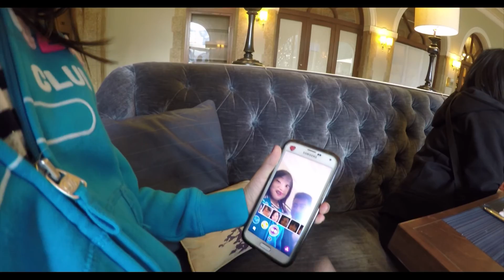Aug 1 - Lake Louise and Banff PART 3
Family trip to Lake Louise and Banff

[Song by Engelwood & Jeff Kaale]

CAMERA: GOPRO HERO4 BLACK / SAMSUNG NOTE 4